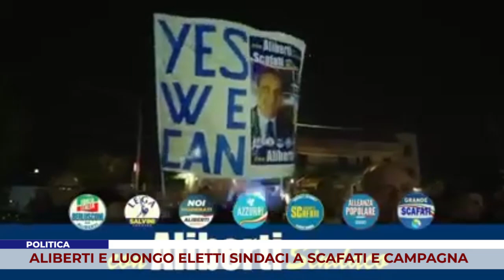POLITICA. ALIBERTI E LUONGO ELETTI SINDACI A SCAFATI E CAMPAGNA